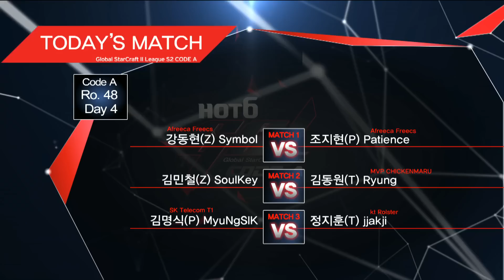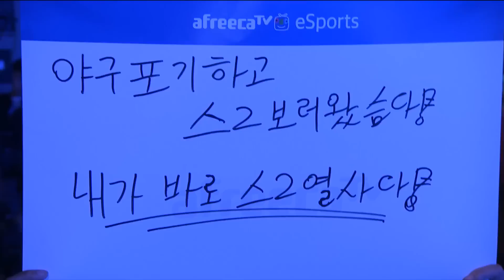[GSL 2016 Season 2] Code A Ro.48 Day 4 in AfreecaTV (ENG) #1/3